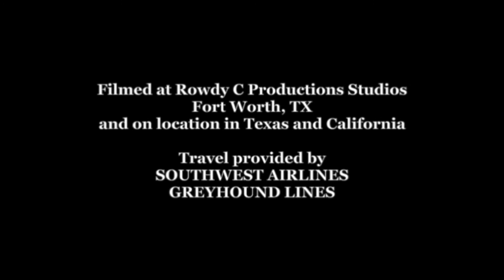Rowdy and Friends: 07 Hot Fuzzballs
Can the Ninja Cats clean up the drugs off the streets of Anaheim?